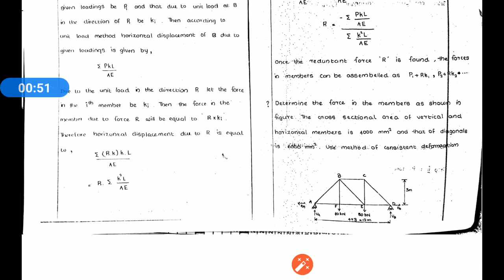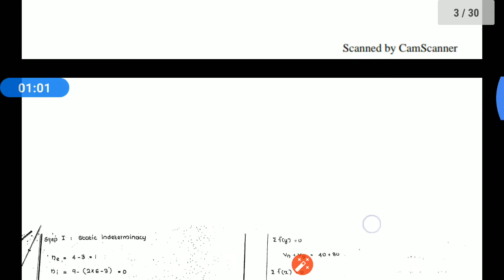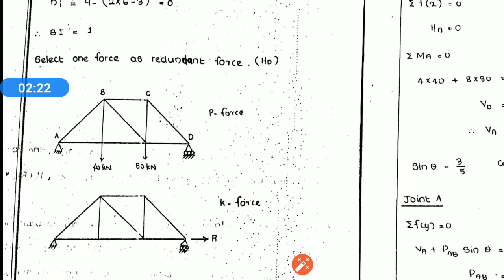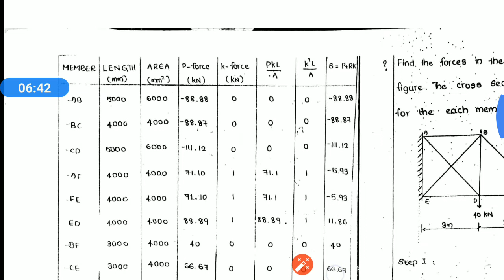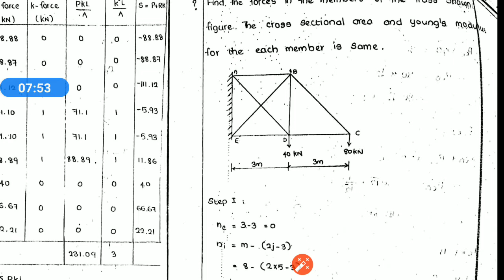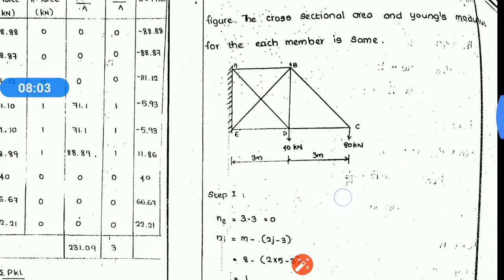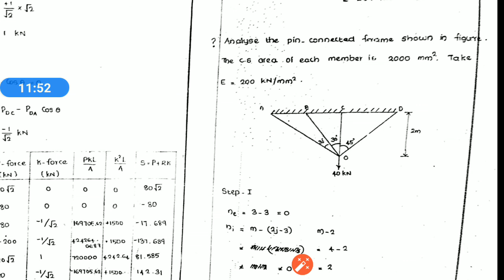CE202 - Structural Analysis I - Module 3 - Method of Consistent Deformation -Truss Problems - Part 2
Method of Consistent Deformation -Truss Problems